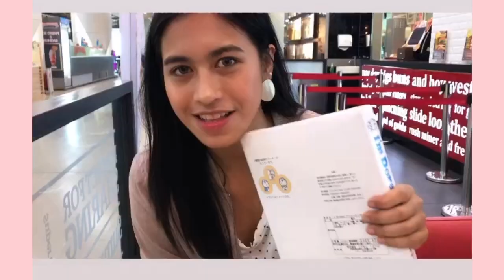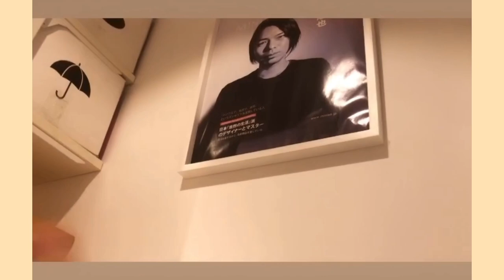Memo 01 | 🧳 Being a TOURIST GUIDE for a day! ( Bilingual Vlog - Burmese, Eng )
Thought I would only shoot this video for Facebook but unfortunately its finally up on my YouTube channel! THANK YOUUU

About me 📋
name - emilie/ emi
age - 19
camera - iph x/ olympus om-d e-m10 mark iii
based - ygn

My name is Emilie aka Emi. I am currently studying business management and posting vids on YouTube is my therapy. I was born in 2002, raised in Yangon, Myanmar and its been more than a year that I started this channel to record some moments of my life and share with people I love. I am happy that we’ve finally met😄

Oh hi ..thank you for stopping by! I’m Emilie. I mainly post vlogs of having fun with my lovelies, occasional haul, journaling, makeup tutorials and traveling. Love you xx -emi📝